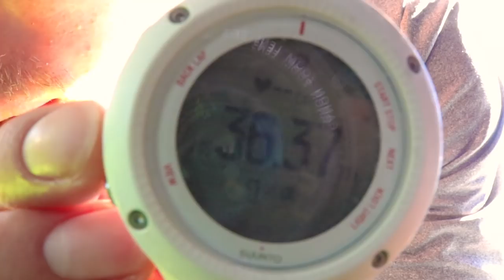SPEED WINDSURFING with SLALOM GEAR & Foil on the LIMIT / Alacati DAY 2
We scored AMAZING CONDITIONS and I took my 7.0m² Sail and 113ltr Board for a few Speedruns. For the Foil it was TOO WINDY!

Let's Make Windsurfing Great !
Uploads: 2-3 times/ week

INTRO:

Lideon - Babylon [ Creative Commons Music ,Dance & EDM, Arab Trap ]
Support Lideon: